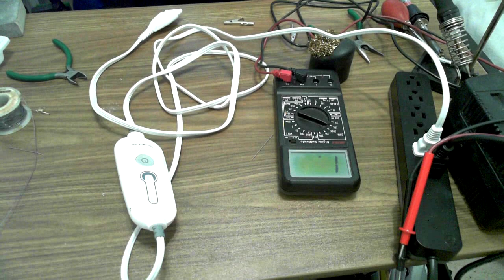How to test and fix a Heated Blanket Controller.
I'm going to show you how I test and fix electric blankets that are not working.